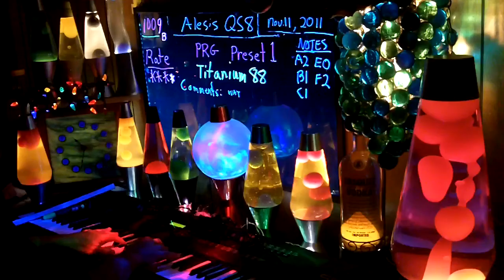1001b YT MrAlesisMan - Alesis QS8 - PRG Preset 1 - Titanium 88 - 001 +++ .mp4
Alesis QS8  Improv